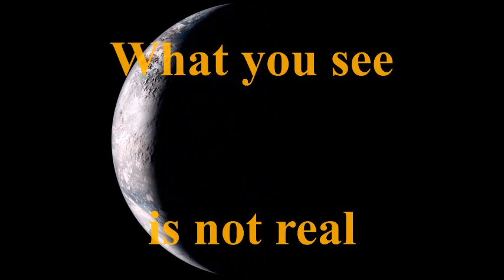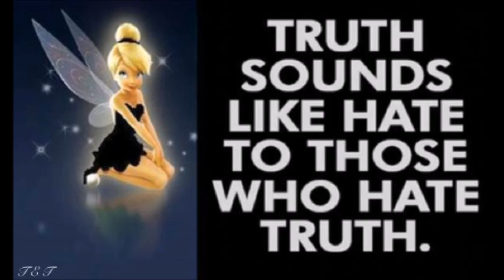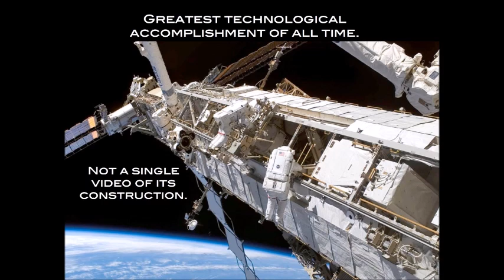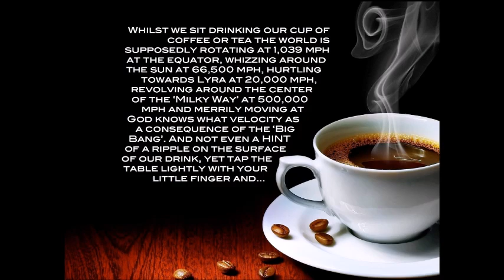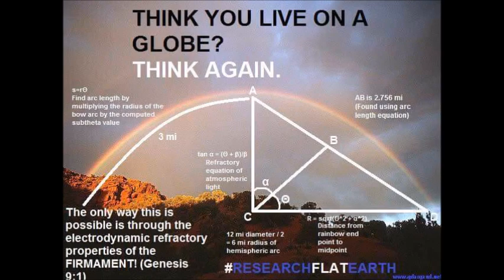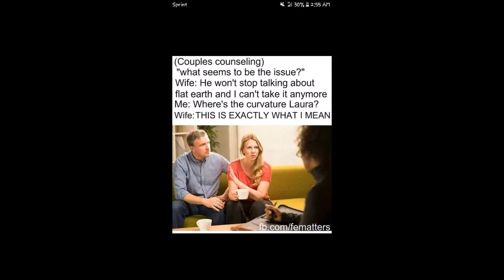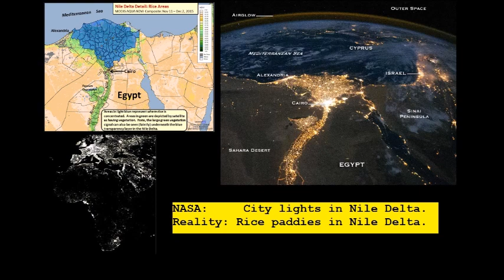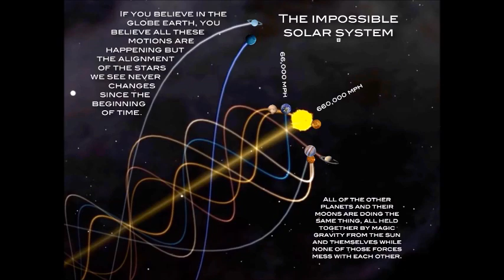Flat Earth Q&A Emails 142 Mark Sargent ✅